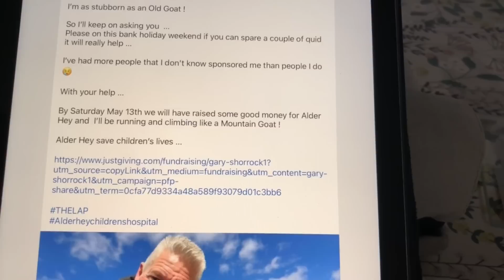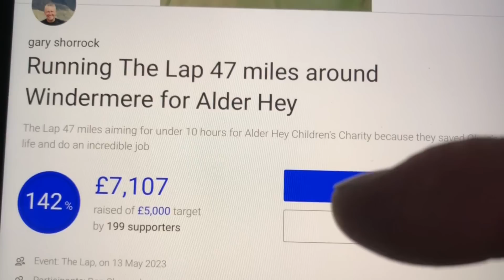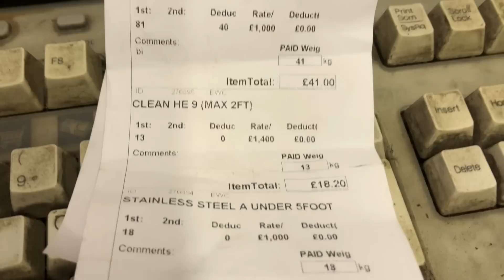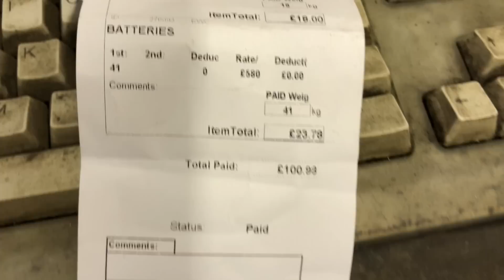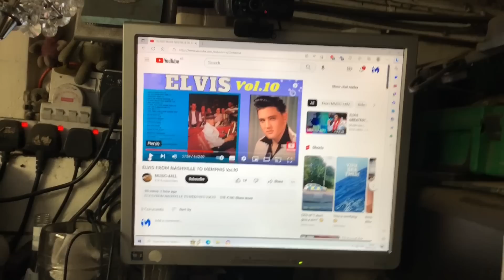Now ain’t that a shocked look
Mind you, I’d Look shocked if my pins had just been bashed out
Update on the 47mile run fund, still more wanted.